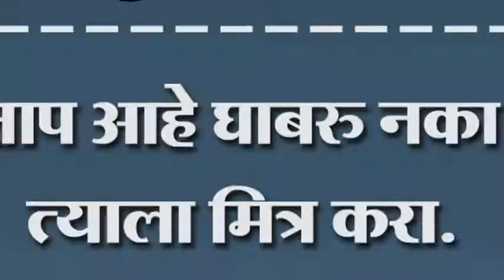साप आहे घाबरु नका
साप आहे घाबरु नका त्याला मित्र करा. लक्ष्मण विशाळे यांचं मत